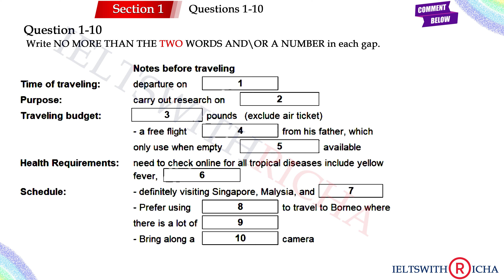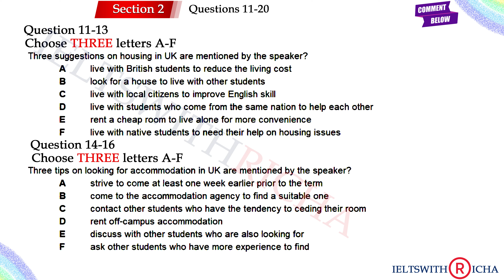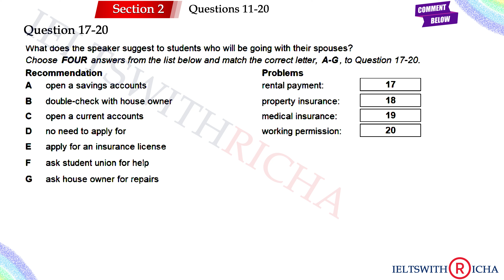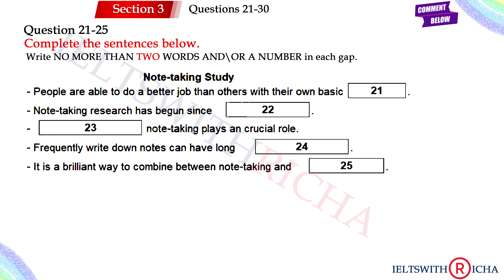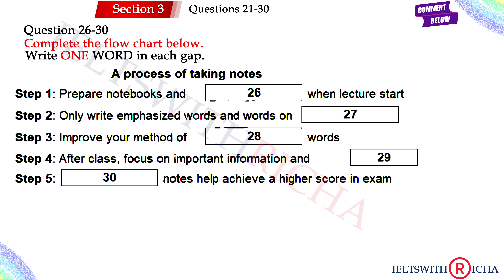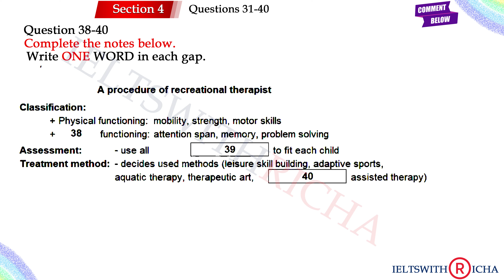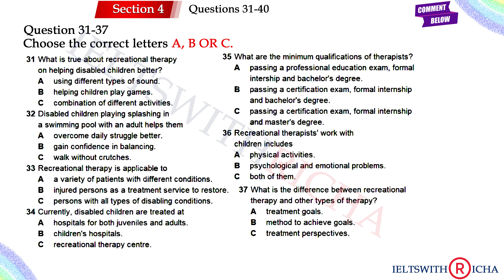Practice IELTS Listening Test | Test 49 (Notes Before Travelling) | Real Time Exam